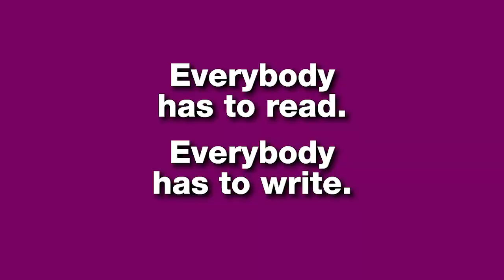Professional Development Day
Ms. Ni’Cole Gold discusses the scope of Day 3 of Professional Development at The Varnett Public Schools.